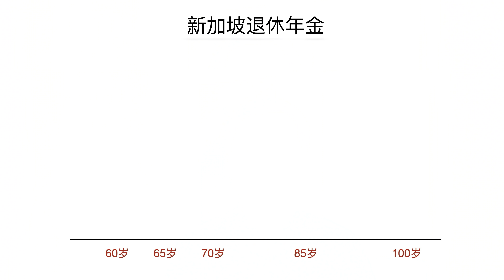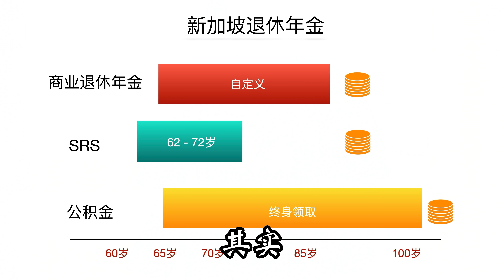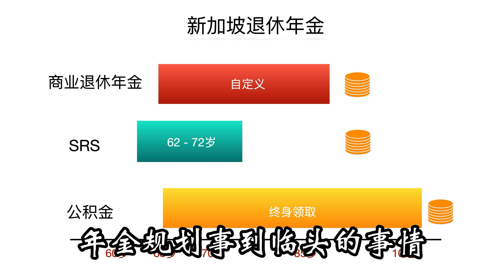新加坡退休金的完美计划 | 俊玮谈新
前几期分享了新加坡的公积金退休计划。有朋友们留言说，能不能说说公积金以外的退休计划和产品？商业的退休保险年金和公积金比起来怎么样？一定是新加坡公民PR才能新加坡做退休计划吗？外国人如果可以的话，必须要入境新加坡才能做啊？最完美的退休计划是怎样的？今天一一给大家解答...